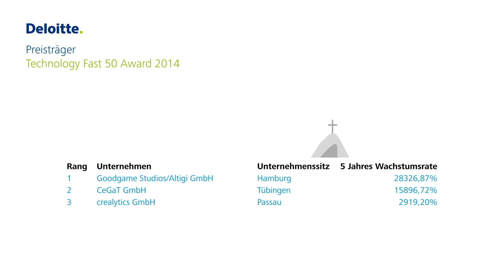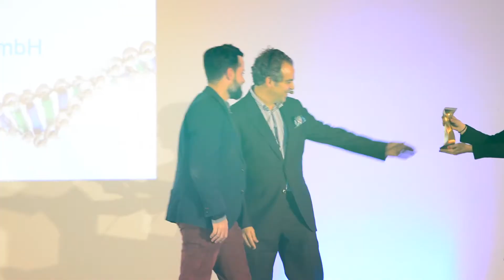Technology Fast 50 Award 2014: Preisverleihung in Hamburg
Bei der Technology Fast 50 Preisverleihung, am 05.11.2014, in Hamburg, fand die feierliche Auszeichnung der am schnellsten wachsenden Unternehmen der Technologiebranche statt. Die Preisträger zeichnen sich durch überdurchschnittliche Wachstumsraten über die letzten fünf Geschäftsjahre sowie eigen entwickelte Technologien aus. Welche Wettbewerbskategorien gab es? Wer waren die Gewinner? Und was bedeutet eigentlich Innovation? Erfahren Sie dies und mehr in unserem Video.